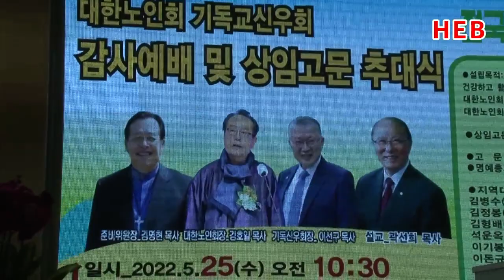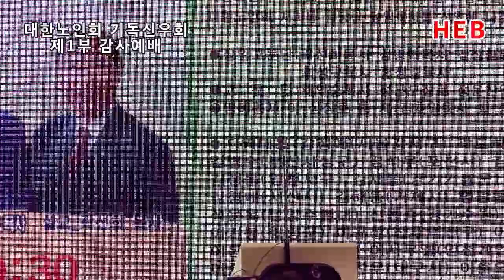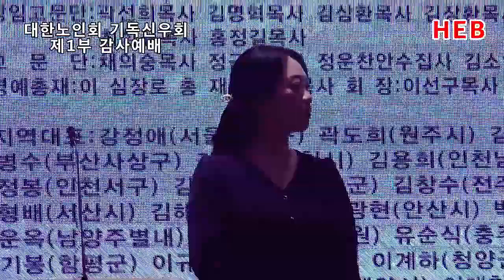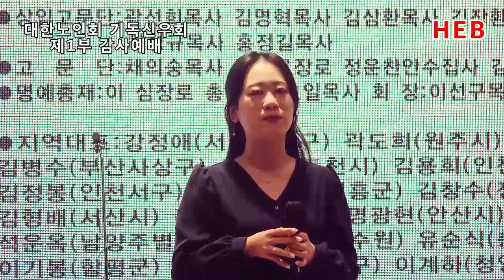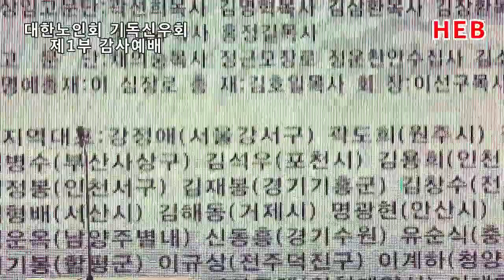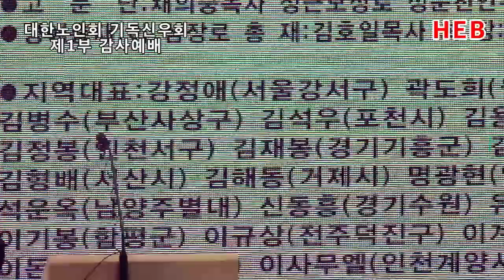HEB방송 -(1부 예배)대한노인회 기독신우회 감사예배 및 상임고문추대식(220525)